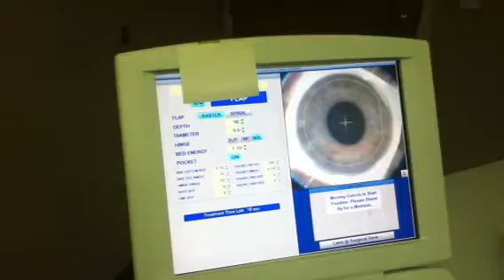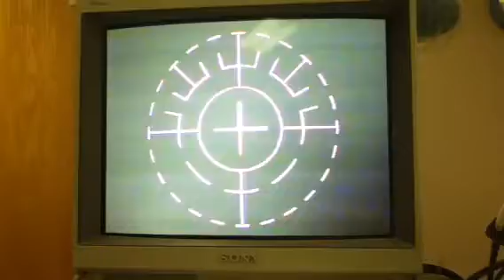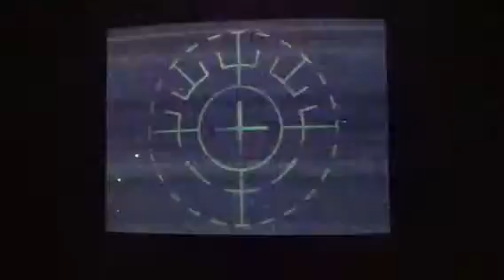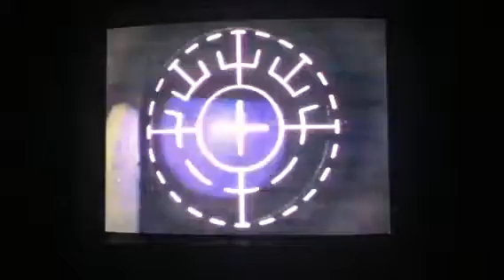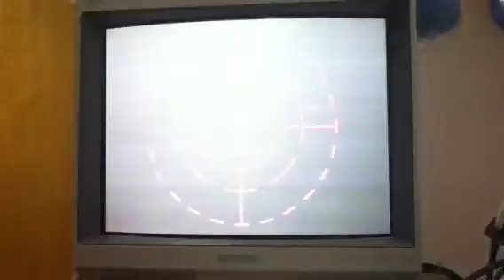Chelsie M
iLASIK